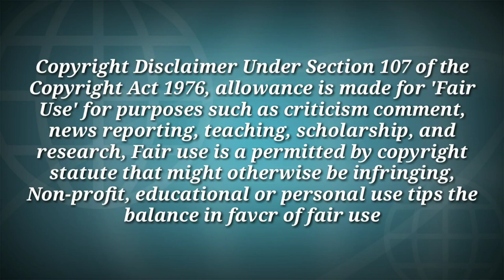All Marvel Movies(1944 - 2020)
Under Section 107 of the Copyright Act 1976, allowance is made for 'Fair Use' for purposes such as criticism comment, news reporting, teaching, scholarship, and research, Fair use is a permitted by copyright statute that might otherwise be infringing, Non-profit, educational or personal use tips the balance in favcr of fair use